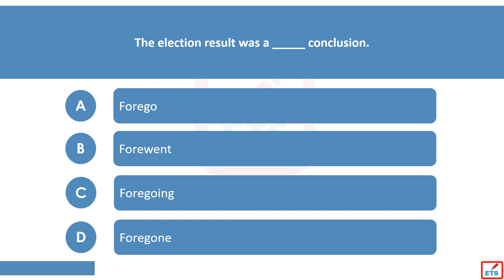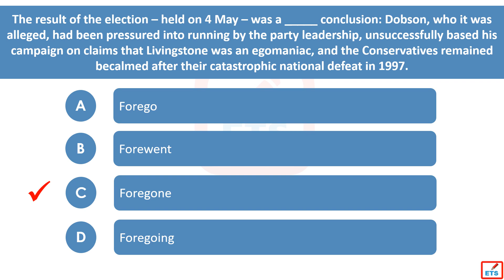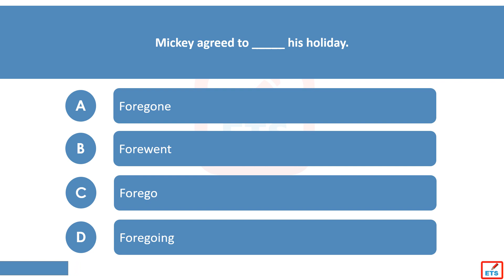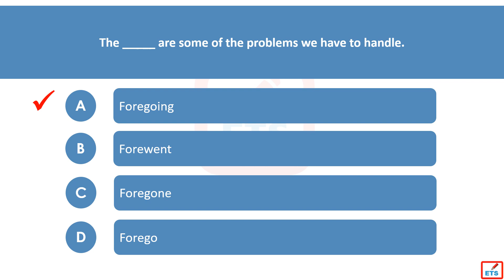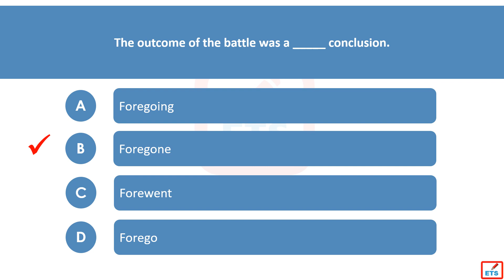Forego, Forewent, Foregone, Foregoing Quiz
Forego, Forewent, Foregone, Foregoing Quiz. This video helps you learn English tenses and verbs. You can practice English tenses and verbs online by taking the quiz